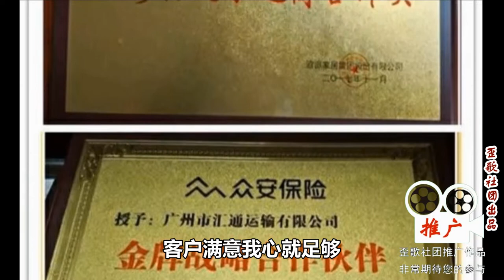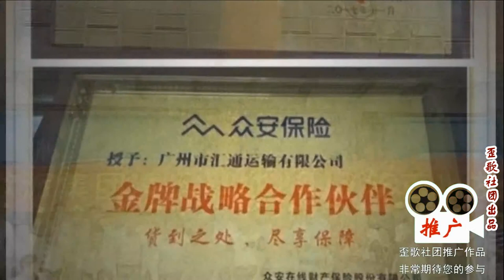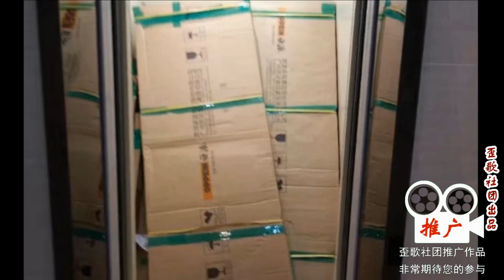汇通快递年会歌《为汇通加油》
又是新春年会的时候，我走进汇通的物流。欢聚一堂为汇通来加油，祝愿汇通能更上一层楼……